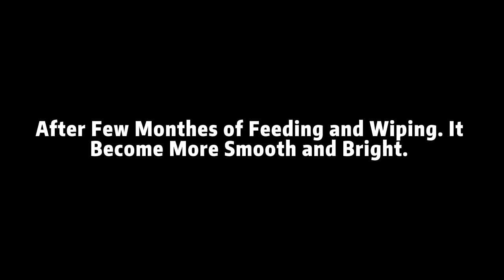How to Take Care of Your Tea Pets?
What is a tea pet? Arranging tea pets and sharing the tea liquid with them adds to your pleasure during tea drinking.